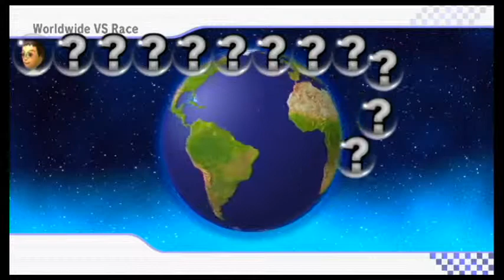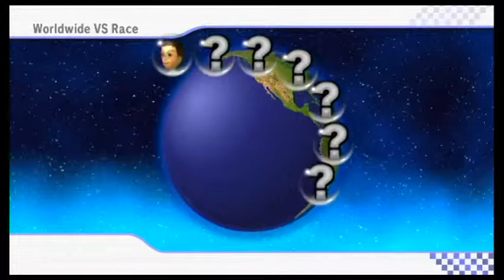Final Mario Kart Wii Worldwides! Ft. extremeprogamerHD